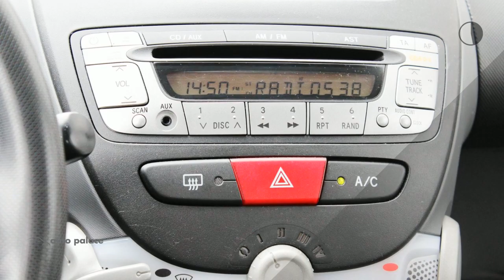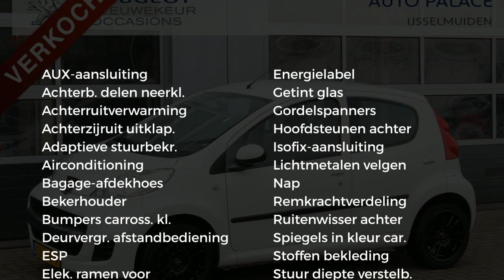Peugeot 107 1.0 12V 68PK 5D XS|AIRCO|AUX|LICHTMETAAL 15"